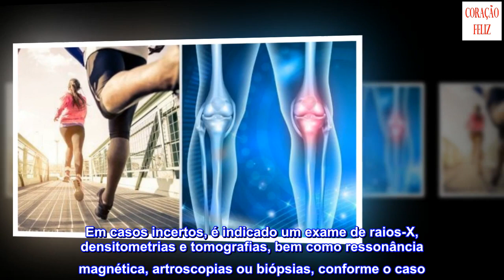Hábitos que provocam dor no joelho